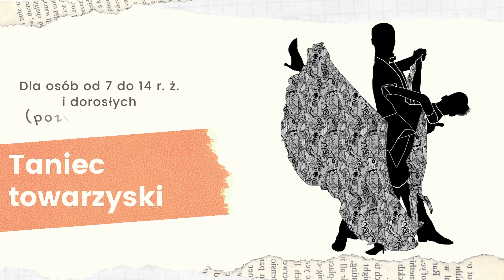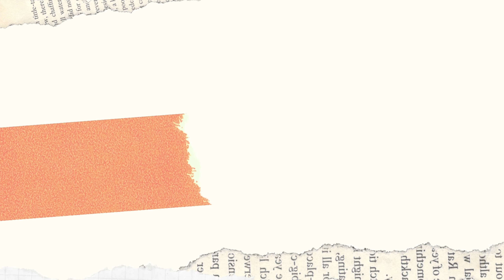Zajęcia artystyczne w POK "Dom Chemika" (sezon 2021/2022)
Wrzesień to tradycyjnie miesiąc kiedy prowadzone są nabory i zapisy na zajęcia edukacyjno-artystyczne odbywające się w Puławskim Ośrodku Kultury „Dom Chemika”. W bogatej ofercie Ośrodka znajdują się ciekawe formy aktywności rozwijające pasje i zainteresowania, kierowane do dzieci w różnym wieku, młodzieży, dorosłych i seniorów.

Chętni, którzy chcą poznać tajniki gry na instrumentach, rozwijać się wokalno-muzycznie, teatralnie, tanecznie i plastycznie, mogą zapisywać się na zajęcia mailowo, poprzez Stręfę Zajęć lub bezpośrednio u instruktorów prowadzących poszczególne sekcje. Nabory trwają do końca miesiąca.